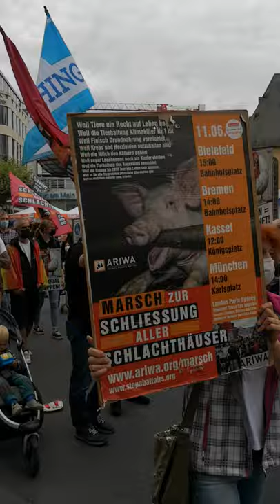07.08.2021 Frankfurt am Main Demo von ARIWA für die Schließung aller Schlachthäuser